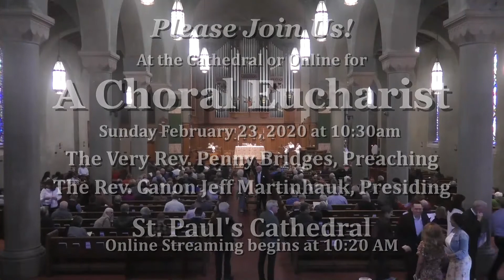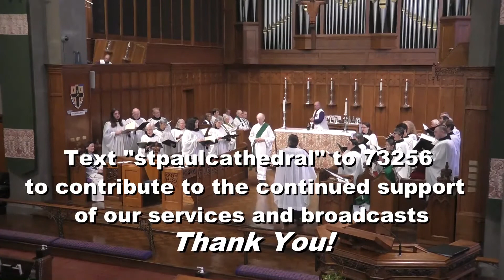10:30 a.m. Holy Baptism and Choral Eucharist, Feb 23, 2020. Preacher: The Very Rev. Penny Bridges.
10:30 a.m. Holy Baptism and Choral Eucharist, Feb 23, 2020. Dean &  Preacher: The Very Rev. Penny Bridges; Presider: The Rev. Canon Jeff Martinhauk; Deacon: The Rev. Canon Anne Chisham; Lectors: Robert Heylmun, Ann Gary; Organist and Choirmaster: Canon Martin Green; Sub-Organist and Assistant Choirmaster: Gabriel Arregui.
* Service Music:
* Organ Voluntary: L’Orgue Mystique: Quinquagésime—Offertoire  -  Charles Tournemire (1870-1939)
* Psalm 99: Dominus regnavit  BCP 728  -  Chant: Andrew Carter
* Offertory Antiphon: Benedictus es  -  Tone III
* Offertory Anthem: Let all mortal flesh keep silence  -  Bairsto
* Communion Anthem: O clap your hands together  -  Orlando Gibbons (c. 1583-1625)
* Organ Voluntary: Toccata, Op. 104  -  Joseph Jongen (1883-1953)

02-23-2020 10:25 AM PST